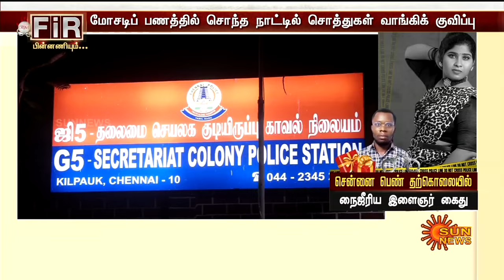டெல்லியில் முகாமிட்டு கைவரிசை காட்டிய நைஜீரிய இளைஞர்... மோசடிப் பணத்தில் சொத்துகள் குவிப்பு!